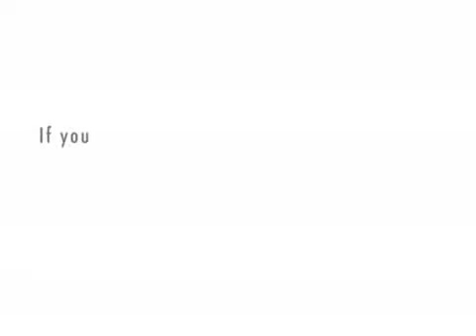the interview with a clown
new and funny vids